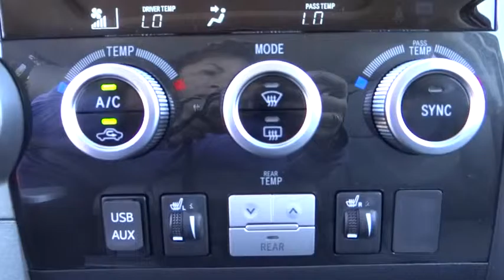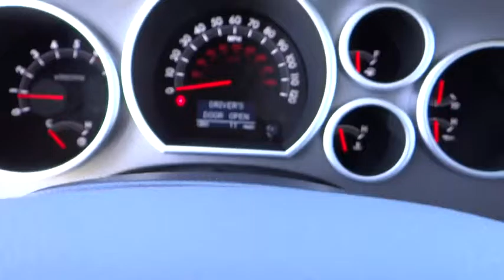2016 Toyota Sequoia Carson City, Reno, Northern Nevada, Dayton, Lake Tahoe, NV 57869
2016 Toyota Sequoia

If you need the people hauling and pulling power afforded by a large SUV, but do not want to sacrifice style or comfort, then purchasing the 2016 Toyota Sequoia makes perfect sense. The Sequoia has aerodynamic, yet muscular curves that give it a sense of refinement combined with extreme confidence. It possesses a long wheelbase that improves the quality of the ride, enhances interior space, and helps directional stability as well. It is offered in 3 trims: the SR5, Limited and the top-of-the-line Platinum. All trims share a 5.7L i-FORCE V8, with 381hp and 401 lb.-ft. of Torque, paired with a 6-speed Electronically Controlled automatic Transmission with intelligence – all garnering you hauling of up to 7,400lbs. All come with Rear-Wheel drive standard. The interior has a modern look, that is instantly intuitive with easy to grasp controls. You can seat a total of eight passengers in the SR5 and Limited, and the Platinum seats a maximum of seven. Plus, the 2nd and 3rd rows in the SR5 and Limited both fold flat to create 120.1 cubic feet of cargo room. The base SR5 features generous standard features like 3-zone automatic climate control, 8-way driver's and 4-way front passenger's seats, roof rack, power tilt/slide moonroof, leather-trimmed steering wheel with Bluetooth hands-free telephone controls, and 18-inch alloy wheels. Three available audio systems await, the SR5 gets the Entune Audio Plus system, the Limited gets Entune Premium Audio, and the Platinum gets Entune Premium JBL Audio. Standard safety features include Power-assisted 4-wheel Anti-lock Brakes, Traction Control, Vehicle Stability Control, an array of airbags, Smart Stop Technology and more.